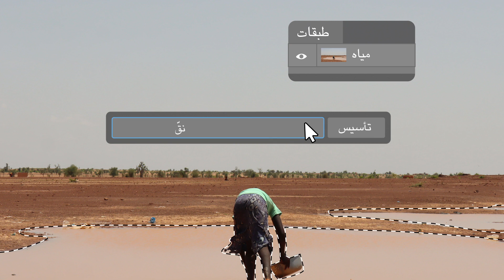الآثار الصحية لأزمة المناخ